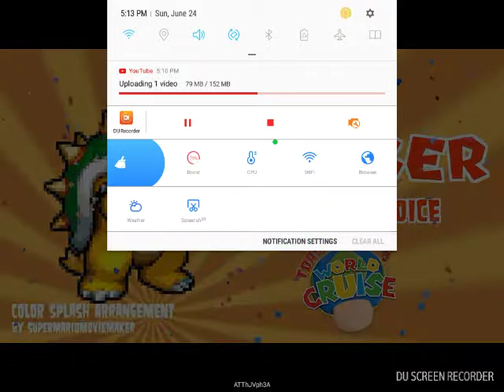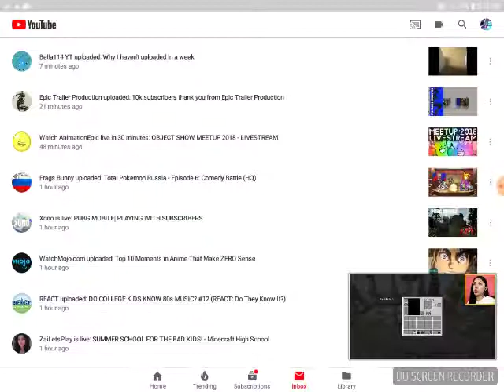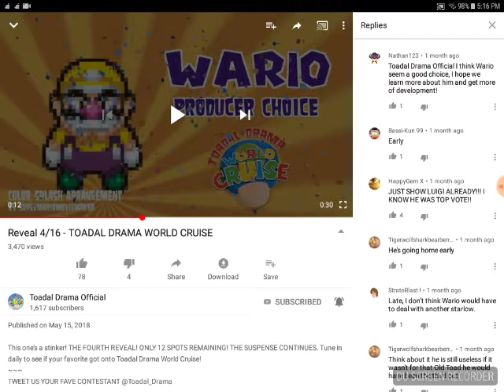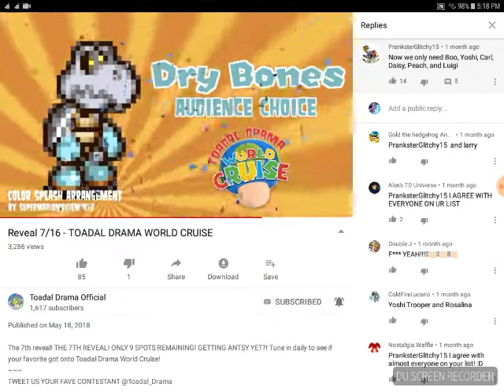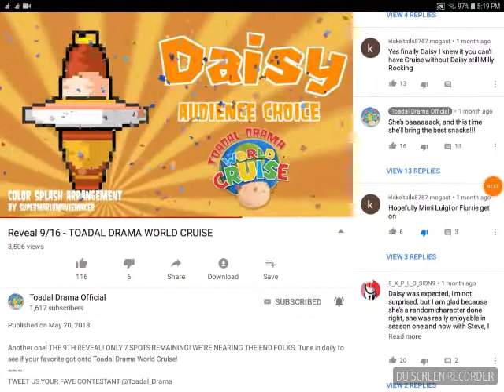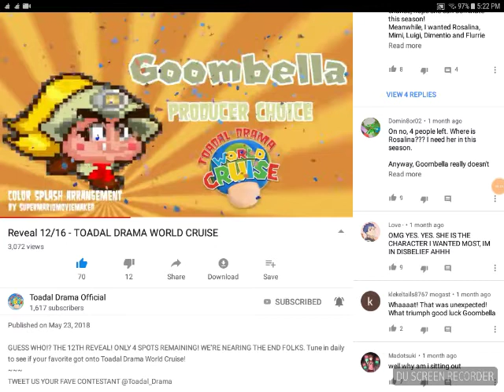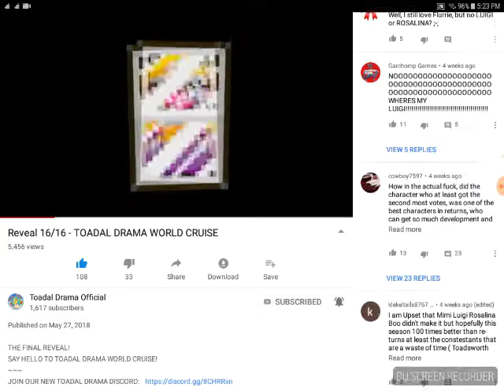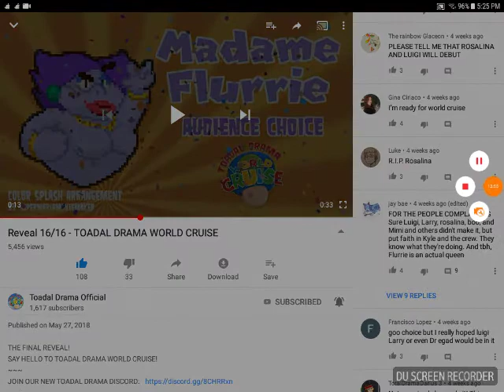My reaction nd thoughts on the toadal drama world cruise cast